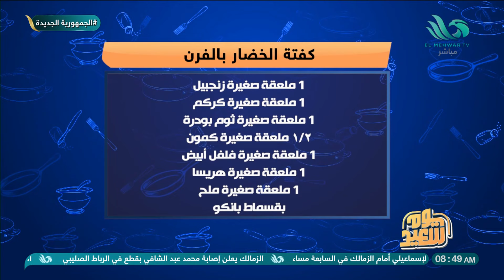البلوجر منة إيهاب عامله لينا أحلى مفاجأة وانفطر النهاردة من إيد مامتها😍